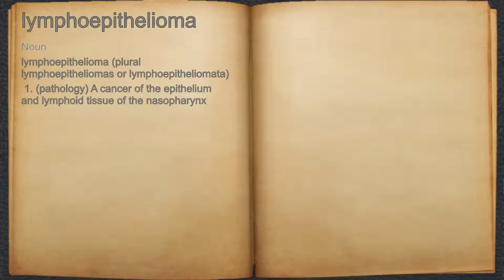What does lymphoepithelioma mean?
A spoken definition of lymphoepithelioma.

Intro Sound:
Typewriter - Tamskp